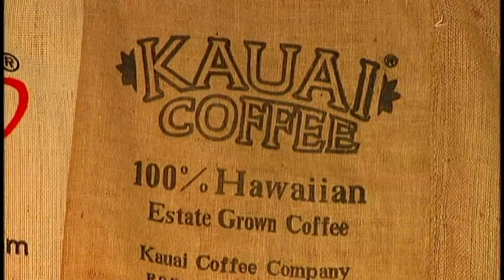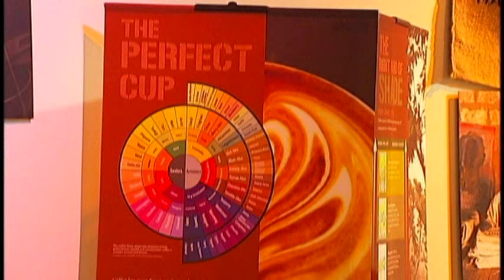Idamis Toledo - English demo reel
News Anchor/ Reporter